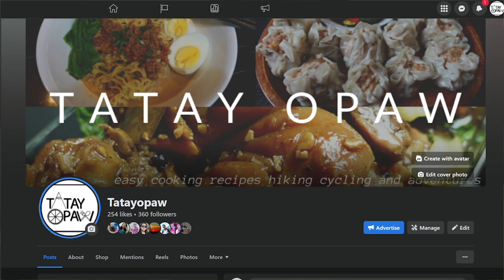Pungko Pungko Mukbang (Putok Batok) | Street food sa Cebu City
Get ready to feast your eyes and satisfy your cravings with Tatay Opaw Channel's mouth-watering Cooking and Eating Mukbang of Filipino and Cebuano cuisine! From the rich flavors of Balbacua and Bakasi Soup #5 to the sweetness of Humba Bisaya and beyond, our channel serves up more than just food - it's a whole experience! So sit back, relax, and join us for a delicious adventure - welcome to Tatay Opaw Channel!